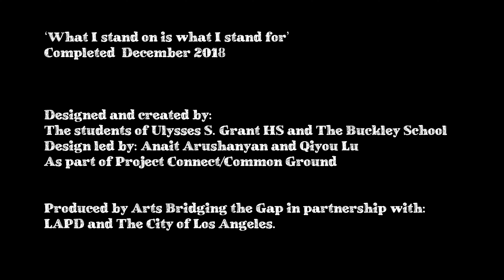The Empathy Project Mural - timelapse video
Created by the students of Ulysses S. Grant High School and The Buckley School in Dec 2018